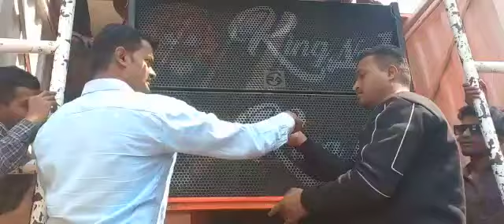Today Show Madhe नीयमात Top 18/48🔥🔥👑 King No 1 💥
Top cha  Niyam
18/48 Inch

King No 1

Anil Patil Sound Kolhapur

Machendra Bhende